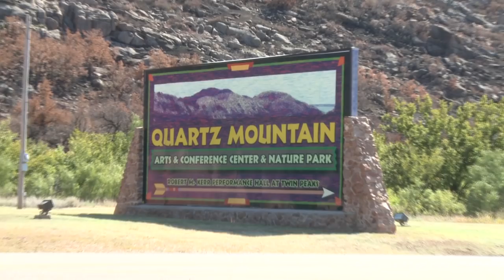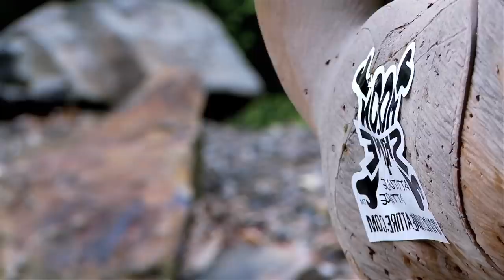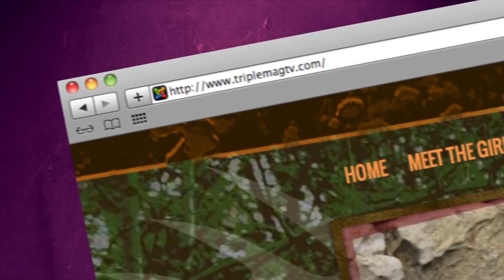Monster Bucks in Oklahoma- Season 2, Episode 4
Maddie, armed with her 22 hornet, and Alyssa, armed with her 300 short mag, voyage to Southwestern Oklahoma to take on some monster bucks. Mad Dog comes across a "lucky lizard friend" who brings her some instant good luck when taking on her biggest buck to date. Alyssa passes up several smaller bucks, but will it be worthwhile?